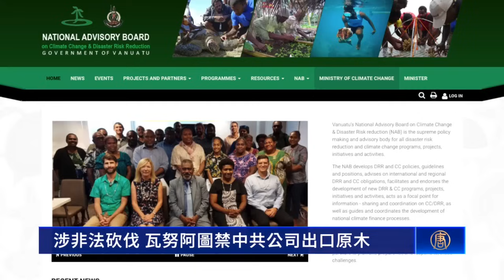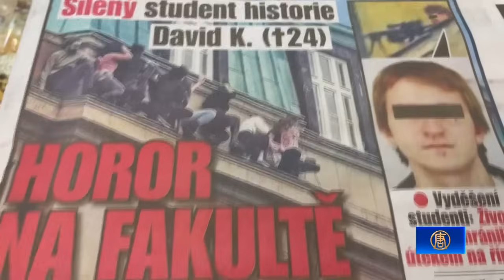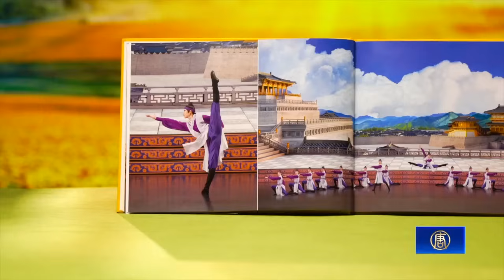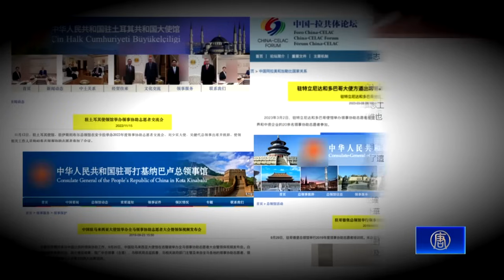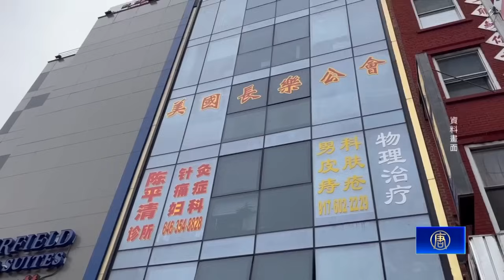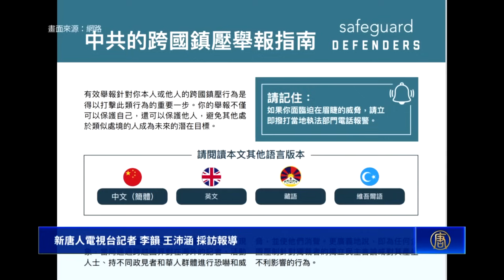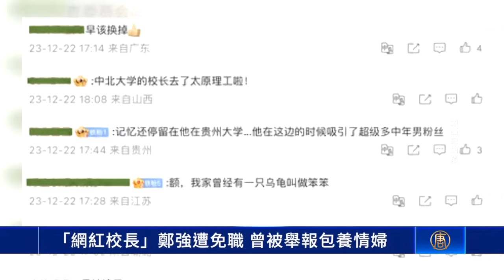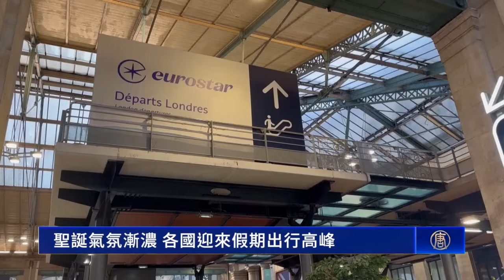商業油輪印度外海，遭無人機襲擊；烏克蘭取得新戰績，擊落俄方三架，蘇-34戰機；聖誕氣氛漸濃，各國迎來假期出行高峰；日本車企高管觀神韻，人生首次體驗的感動。【 全球新聞 】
油輪在遠離紅海的印度外海  遭無人機襲擊
俄烏戰爭烏克蘭取得新戰績  擊落俄方三架蘇-34戰機
聖誕假期漸濃 各國迎來假期出行高峰
車企高管觀神韻：人生首次體驗這種感動
飛中美包租航班在法國被扣三天仍在調查
涉非法砍伐 瓦努阿圖禁中共公司出口原木

12月23日 【 全球新聞 】